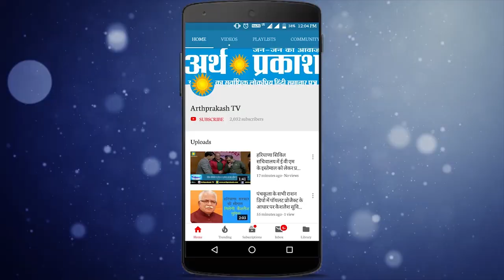WATCH रक्षा मंत्री राजनाथ सिंह ने तेजस में भरी उड़ान, जानिए कैसे दुश्मन को दे रहा टक्कर